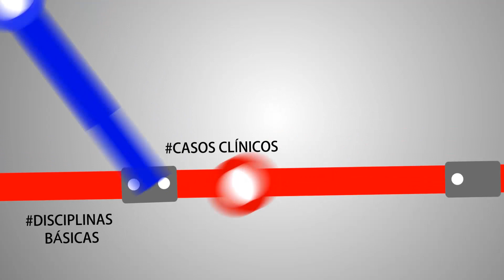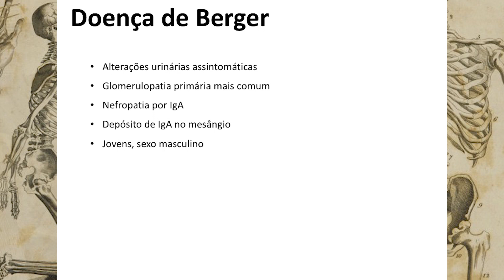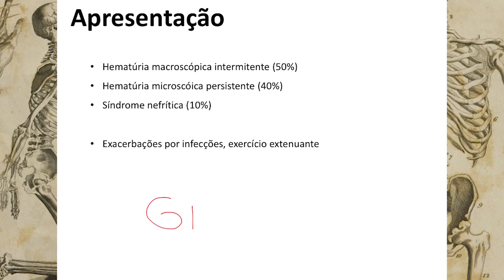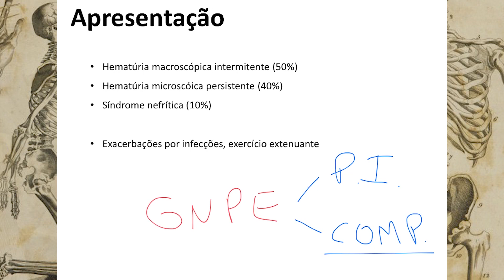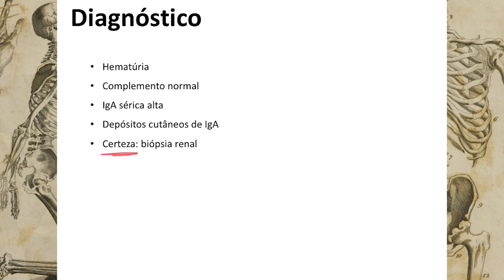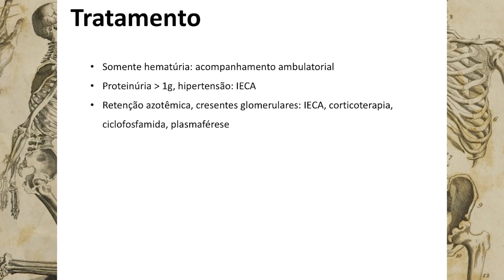Doença de Berger | GLOMERULOPATIAS 4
No quarto vídeo da série, vamos falar sobre a doença de Berger, ou nefropatia por IgA.

Onde mais estou?

[INSTAGRAM] @jpmauler

Sophomore Makeout, por Silent Partner